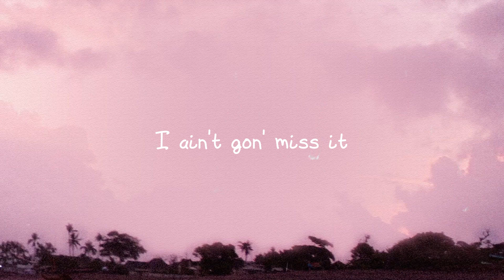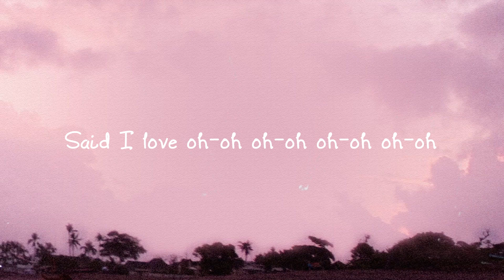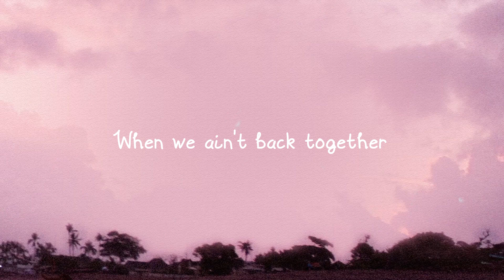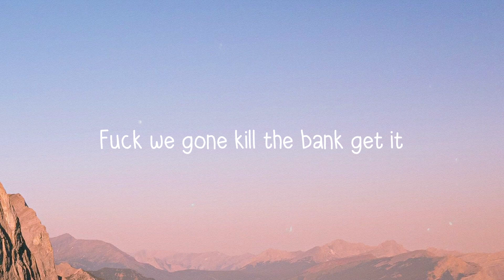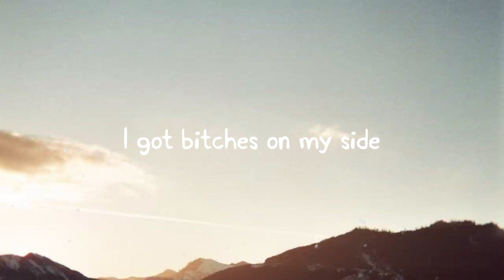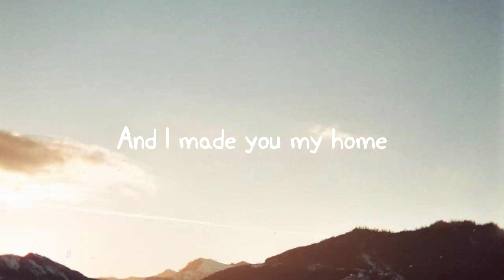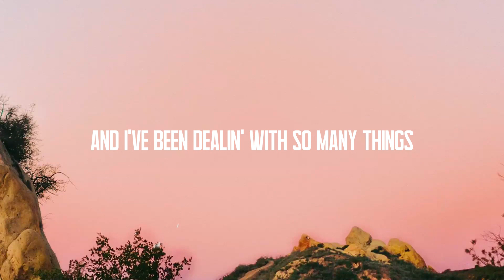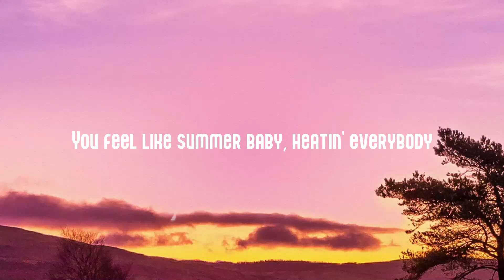Back Together - Amorphous, Kehlani -Visualized Lyrics- 🦟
Back Together - Amorphous, Kehlani -Visualized Lyrics- 🦟   Heard that the streets
 Have been talkin'
 You've been askin' all about me
 Like am I fuckin' with somebody
 They fall back
 When I say I got it
 'cause it ain't they place
 And you can say
 It to my face now
 Been a little while
 We can FaceTime
 Pull up to my crib
 Face to face time
 Know it's been a minute
 You still got my digits
 You still could listen
 You know I'm still the realest
 I ain't been trippin'
 I ain't gon' miss it
 Need you to know
 We ain't gettin' back together
 But that doesn't mean
 That we can't come together
 I finally want better
 Somewhеre in the middle
 'causе I love who we are
 When we ain't back together
 Every time I post a picture
 They havin' fun in the comments
 Runnin' it up by my exes
 Sayin' you fumble the bag
 'cause I got it
 All glowed up I'm flossy
 You only fumbled
 If you lost me
 Lost contact can you bounce back
 Closed up two-seated no hatchback
 But I ain't been trippin'
 But that doesn't that
 We can't come together
 Somewhere in the middle
 'cause I love who we are
 Said I love who we are
 When we ain't
 Yeah I love who we are
 When we ain't
 When we ain't
 When we ain't ain't ain't
 Damn I love who we are
 I love who we are
 Oh oh-oh no-no no oh-oh I love
 Said I love oh-oh oh-oh oh-oh oh-oh
 When we ain't
 When we ain't ain't
 When we ain't
 When we ain't
 Said I love
 'cause I love what we are